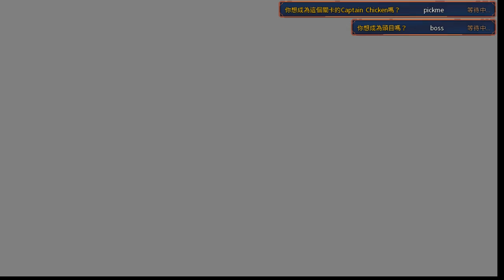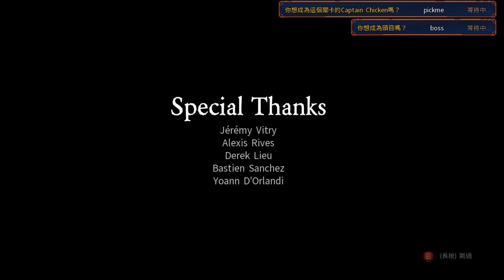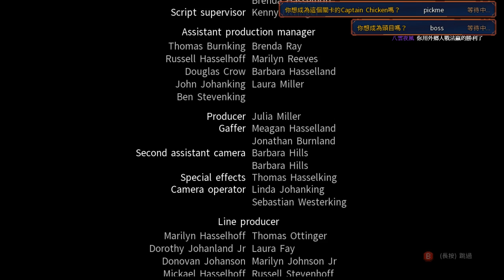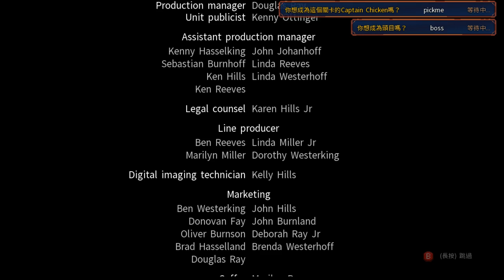《死亡細胞Dead Cells》Part 6：陷阱流的獲勝之道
《死亡細胞》主角不是人類，而是細胞的集合體。遊戲開始時細胞集合體將寄生在一個沒有脖子的戰士屍體上、復活戰士。玩家操作該戰士探索一個不斷變化的城堡，在危機狀態下不斷冒險、升級裝備與實力，並生存在地下城。
　　然而死亡只是在這世界的開始，玩家將有機會解開新的力量，探索神秘的區域與找出背後隱藏的秘密。